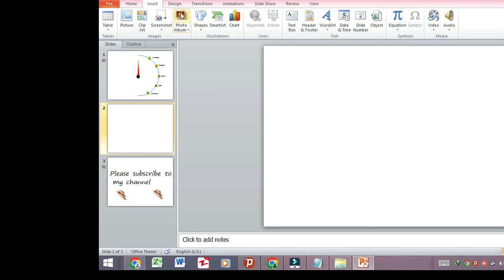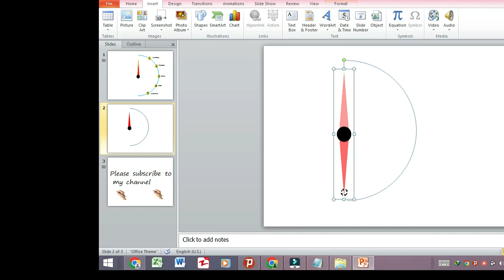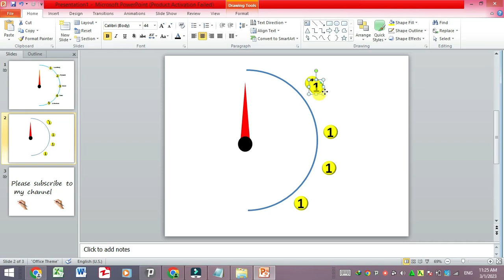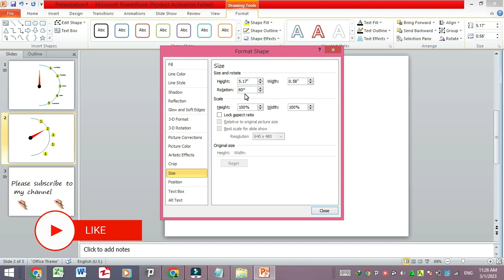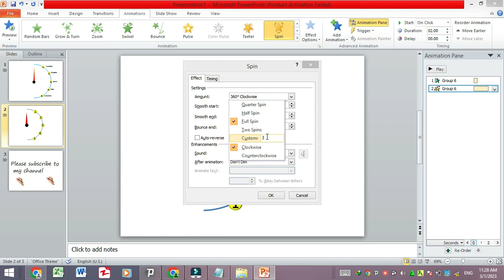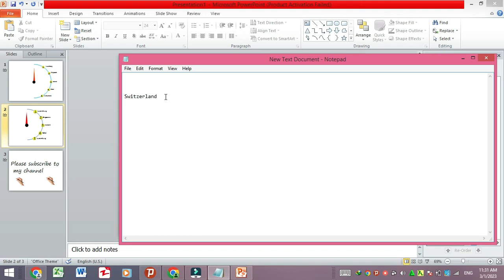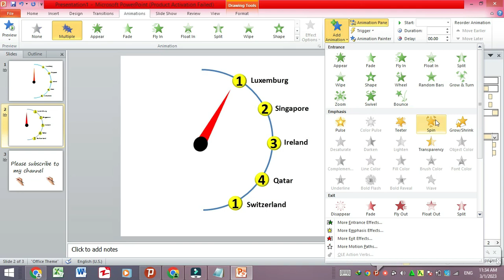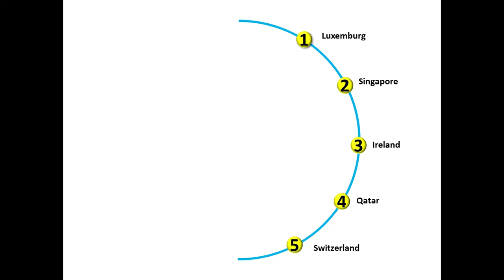Clock needle animation effect in power point